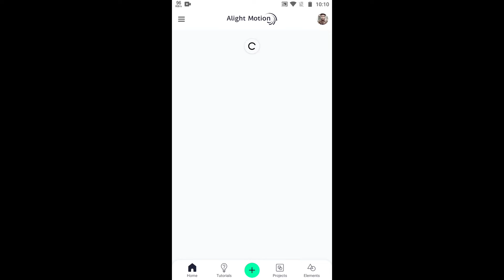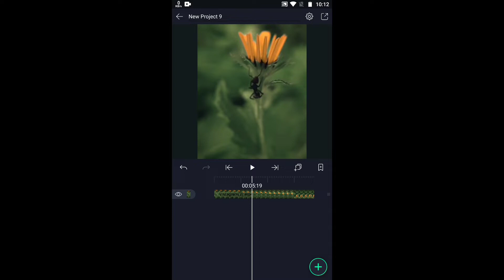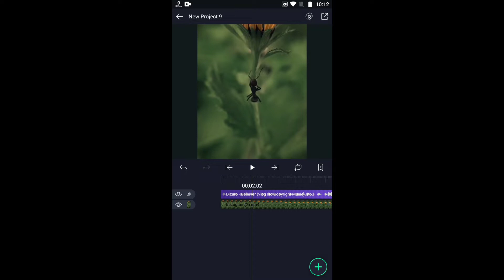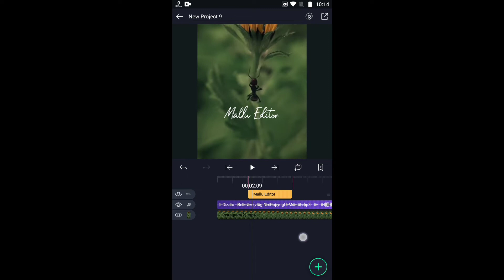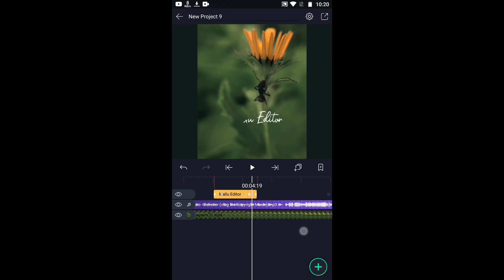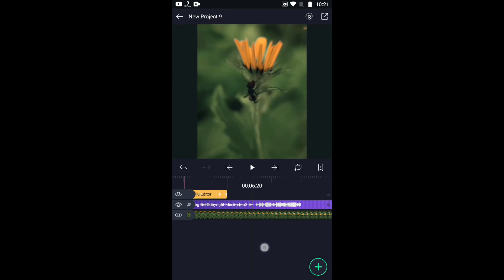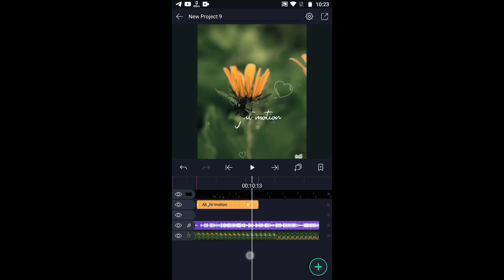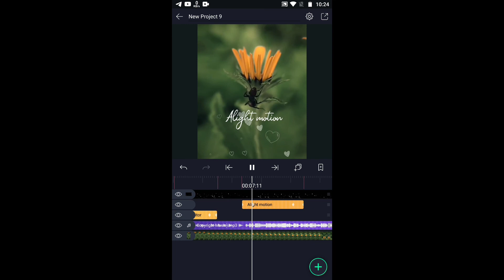Alight motion Lyric video editing tutorial Malayalam E3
Background credit:-

Files:-